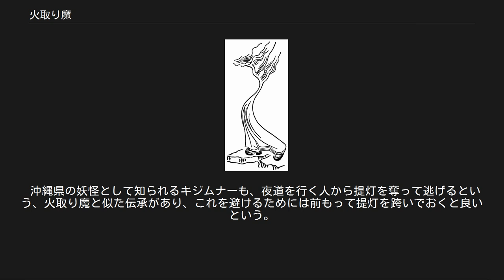火取り魔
参考：山東京伝『妬湯仇討話』より、二本足の幽霊 火取り魔、火取魔（ひとりま）は、石川県江沼郡山中町（現・加賀市）に伝わる怪現象。
 こおろぎ橋の近くに姥の懐と呼ばれる場所があり、夜にここを人が提灯を灯して通ると、提灯の火がまるで吸い取られるように細くなり、そこを通り過ぎるとまた元通り明るくなるという。
土地の住民からは、この現象は火取り魔という妖怪の仕業と呼ばれており、加賀山中温泉ではキツネが悪さをしているともいう。
河童が正体ともいわれる。
 新潟県三条市の翁坂という坂にも同様の火取り魔の伝承がある。
砂撒きイタチというイタチが、人に砂をかけたり人の蝋燭の火を奪うといい、これが正体だという。
 妖怪漫画家・水木しげるの説によれば、かつては夜道を照らす照明といえば提灯くらいしかなかったため、その提灯の火が細くなることは人の恐怖心を煽り、そのためにこのような妖怪伝承が生まれたとされる。
 水木しげるの妖怪画では、火取り魔は上半身が炎で下半身が着流し姿の人間といった姿に描かれている。
この妖怪画は、元は江戸時代後期の大衆作家・山東京伝による草双紙『妬湯仇討話』にある二本足の幽霊である。
 江戸時代の奇談集『三州奇談』の記述によれば、同じく石川の能美郡今江村（現・小松市）で、夜半に湖畔の切り通しを通ると、人の呼び声が聞こえるとともに、松のきつい香りがして提灯の火が奪われるといい、植物の怪異として茯苓の精（ぶくりょうのせい）と呼ばれる。
 高知県でも同様に提灯の火が細くなる現象が伝えられており、こちらでは「魔が憑く」と呼ばれている。
細くなった火を一度吹き消してから火をつけ直すと、この怪異を逃れられるという。
 愛知県北設楽郡三輪村大字川合（現・新城市）では「火を貸せ（ひをかせ）」という同様の怪異が伝わる。
ある男が夜、大字長岡と川合の間の亀淵という地の付近を通ると、小さな少女が現れ「火を貸せ」と言った。
久右衛門は付近に河童が出るという噂を思い出し、大煙管で少女の頭を打ちつけると、少女の姿は消え、男のほうが気絶してしまった。
夜が明けて目覚めた男が村へ帰ると、その少女は淵の主、または淵の神の子と噂されたという。
 沖縄県の妖怪として知られるキジムナーも、夜道を行く人から提灯を奪って逃げるという、火取り魔と似た伝承があり、これを避けるためには前もって提灯を跨いでおくと良いという。